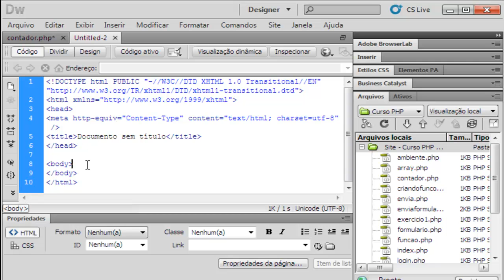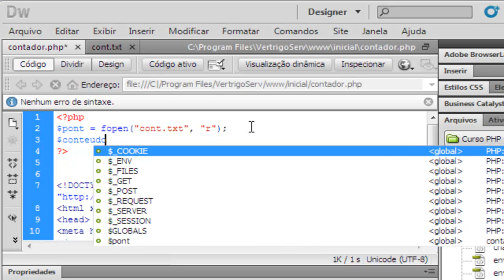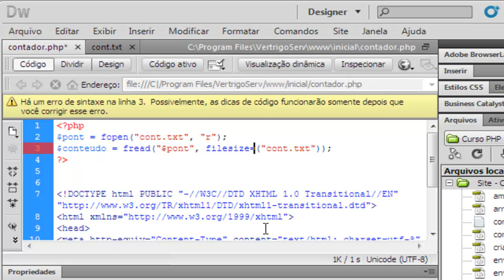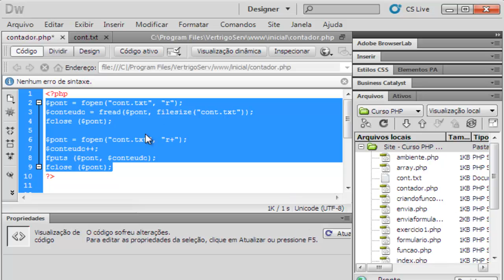Curso de PHP - Criando um Contador - Aula 24